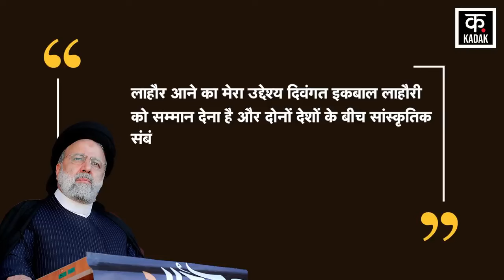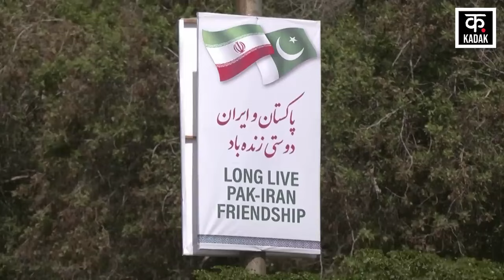Israel attack Iran | ईरान इजराइल जंग में पाकिस्तान का बड़ा दाव, युद्ध में बना खौफनाक मंज़र |War|News18